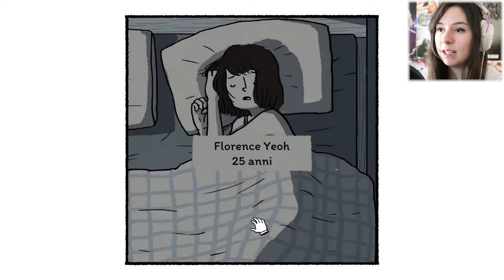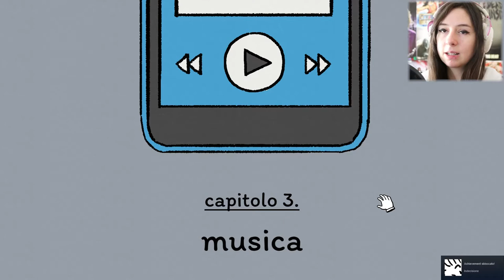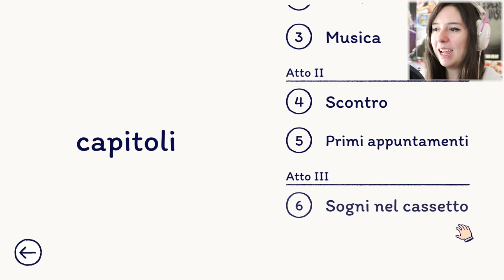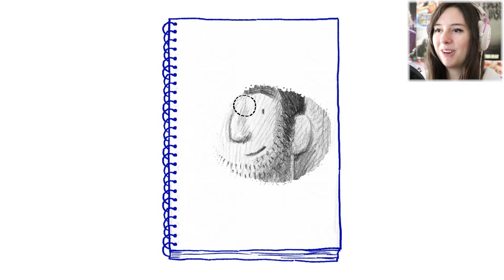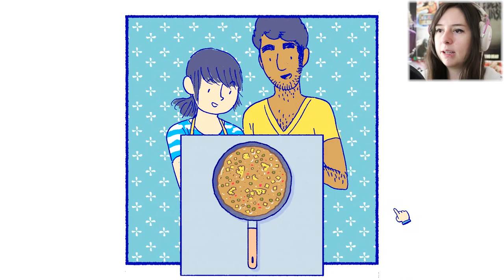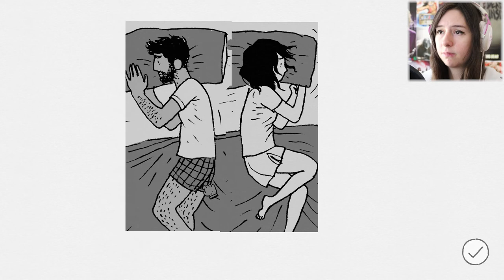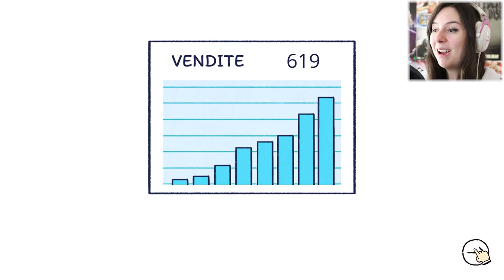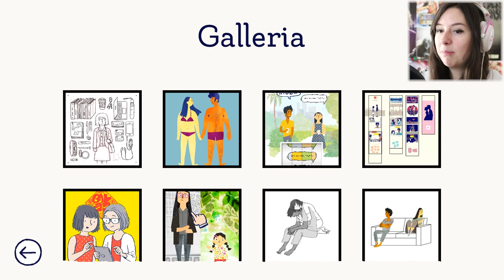UN GIOCO CON CUI RIFLETTERE | FLORENCE